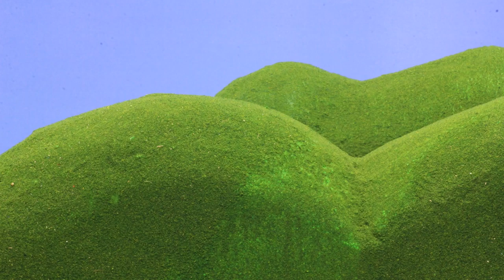☆ Stubbarnir á íslensku - Fiðrildi ☆ Sérstakur ☆ Teiknimyndir fyrir börn ☆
Stubbarnir (enska: Teletubbies) er breskur gaman- og fræðsluþáttur fyrir börn framleiddur af BBC. Þættirnir segja frá fjórum verum (Tinky Winky, Dipsy, Laa-Laa og Po) og ævintýrum þeirra.

Stubbarnir eru íslenska þýðingin á nafni þeirra, á Íslandi hafa komið út talsettir þættir gefnir út af Myndbandavinnslunni og Hljóðrita sem og bækur gefnar út af Vöku-Helgafelli. Á íslensku nefnast persónurnar Tínkí-vínki, Dipsý, Lala og Pó.